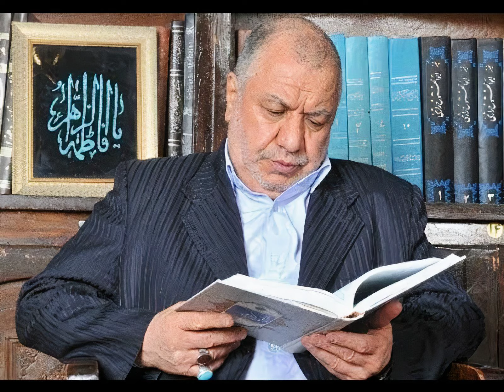سخنرانی سید مرتضی خاتمی خوانساری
لَا شَرِيكَ لَهُ وَبِذَٰلِكَ أُمِرْتُ وَأَنَا أَوَّلُ الْمُسْلِمِينَ ‎﴿الأنعام: ١٦٣﴾‏
وَأُمِرْتُ لِأَنْ أَكُونَ أَوَّلَ الْمُسْلِمِينَ ‎﴿الزمر: ١٢﴾‏

 آمَنَ الرَّسُولُ بِمَا أُنزِلَ إِلَيْهِ مِن رَّبِّهِ وَالْمُؤْمِنُونَ ۚ كُلٌّ آمَنَ بِاللَّهِ وَمَلَائِكَتِهِ وَكُتُبِهِ وَرُسُلِهِ لَا نُفَرِّقُ بَيْنَ أَحَدٍ مِّن رُّسُلِهِ ۚ وَقَالُوا سَمِعْنَا وَأَطَعْنَا ۖ غُفْرَانَكَ رَبَّنَا وَإِلَيْكَ الْمَصِيرُ ‎﴿٢٨٥﴾
اللَّهُ وَلِيُّ الَّذِينَ آمَنُوا يُخْرِجُهُم مِّنَ الظُّلُمَاتِ إِلَى النُّورِ ۖ وَالَّذِينَ كَفَرُوا أَوْلِيَاؤُهُمُ الطَّاغُوتُ يُخْرِجُونَهُم مِّنَ النُّورِ إِلَى الظُّلُمَاتِ ۗ أُولَٰئِكَ أَصْحَابُ النَّارِ ۖ هُمْ فِيهَا خَالِدُونَ ‎﴿٢٥٧﴾‏
سورة البقرة

 ذَٰلِكَ بِأَنَّ اللَّهَ مَوْلَى الَّذِينَ آمَنُوا وَأَنَّ الْكَافِرِينَ لَا مَوْلَىٰ لَهُمْ ‎﴿١١﴾‏
سورة محمد

 لَهُ مَا فِي السَّمَاوَاتِ وَمَا فِي الْأَرْضِ وَمَا بَيْنَهُمَا وَمَا تَحْتَ الثَّرَىٰ ‎﴿٦﴾
سورة طه

لْنَا اهْبِطُوا مِنْهَا جَمِيعًا ۖ فَإِمَّا يَأْتِيَنَّكُم مِّنِّي هُدًى فَمَن تَبِعَ هُدَايَ فَلَا خَوْفٌ عَلَيْهِمْ وَلَا هُمْ يَحْزَنُونَ ‎﴿٣٨﴾
سورة البقرة

ثُمَّ اجْتَبَاهُ رَبُّهُ فَتَابَ عَلَيْهِ وَهَدَىٰ ‎﴿١٢٢﴾‏ قَالَ اهْبِطَا مِنْهَا جَمِيعًا ۖ بَعْضُكُمْ لِبَعْضٍ عَدُوٌّ ۖ فَإِمَّا يَأْتِيَنَّكُم مِّنِّي هُدًى فَمَنِ اتَّبَعَ هُدَايَ فَلَا يَضِلُّ وَلَا يَشْقَىٰ ‎﴿١٢٣﴾
سورة طه

وَاتَّبَعُوا مَا تَتْلُو الشَّيَاطِينُ عَلَىٰ مُلْكِ سُلَيْمَانَ ۖ وَمَا كَفَرَ سُلَيْمَانُ وَلَٰكِنَّ الشَّيَاطِينَ كَفَرُوا يُعَلِّمُونَ النَّاسَ السِّحْرَ وَمَا أُنزِلَ عَلَى الْمَلَكَيْنِ بِبَابِلَ هَارُوتَ وَمَارُوتَ ۚ وَمَا يُعَلِّمَانِ مِنْ أَحَدٍ حَتَّىٰ يَقُولَا إِنَّمَا نَحْنُ فِتْنَةٌ فَلَا تَكْفُرْ ۖ فَيَتَعَلَّمُونَ مِنْهُمَا مَا يُفَرِّقُونَ بِهِ بَيْنَ الْمَرْءِ وَزَوْجِهِ ۚ وَمَا هُم بِضَارِّينَ بِهِ مِنْ أَحَدٍ إِلَّا بِإِذْنِ اللَّهِ ۚ وَيَتَعَلَّمُونَ مَا يَضُرُّهُمْ وَلَا يَنفَعُهُمْ ۚ وَلَقَدْ عَلِمُوا لَمَنِ اشْتَرَاهُ مَا لَهُ فِي الْآخِرَةِ مِنْ خَلَاقٍ ۚ وَلَبِئْسَ مَا شَرَوْا بِهِ أَنفُسَهُمْ ۚ لَوْ كَانُوا يَعْلَمُونَ ‎﴿١٠٢﴾
سورة البقرة

۱۳۹۶ ۱۱ ۱۵